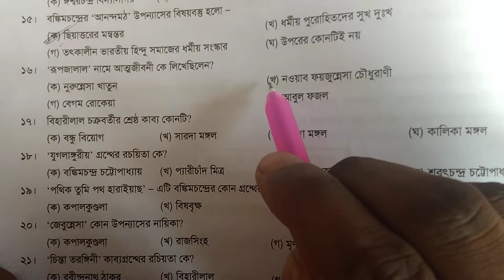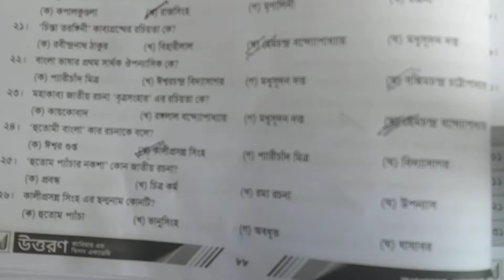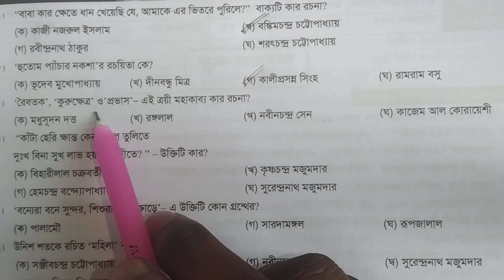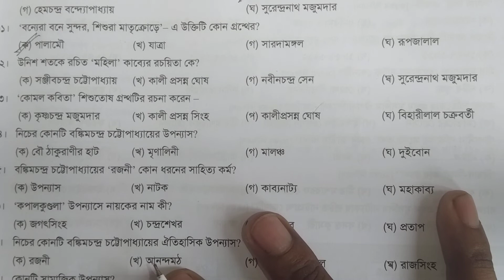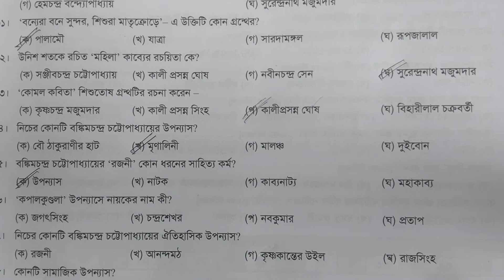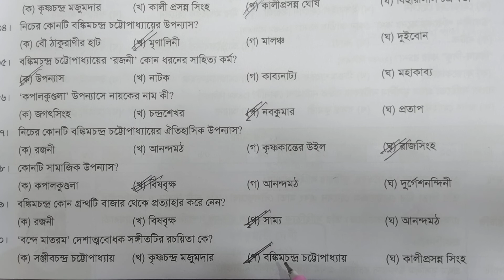বাংলা সাহিত্যের সব থেকে গুরুত্বপূর্ণ প্রশ্নগুলো দেখে নিন// বিসিএস // ব্যাংক জব প্রস্তুতি